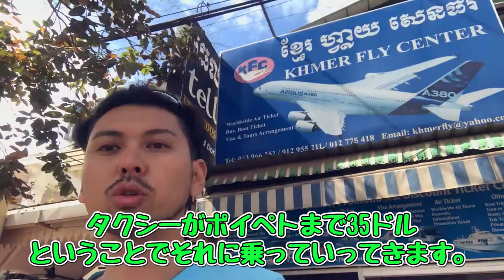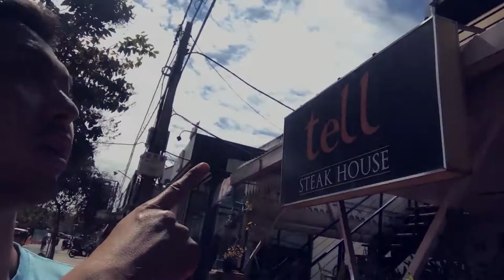シェムリアップからタクシーでポイペトへ！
シェムリアップには旅行会社がたくさんあります。
どの旅行会社で行くかはあなた次第。
当たりはずれはあるけれど、私が利用したところならはずれはないかも？

大阪イングリッシュハウスでは、日本人と外国人が楽しく共同生活しております。
日本にいながらにして海外に住んでいるかのような経験を味わえる、日本初の国内留学を提唱した英会話教室です。
大阪イングリッシュハウスの詳細は以下のホームページへ！